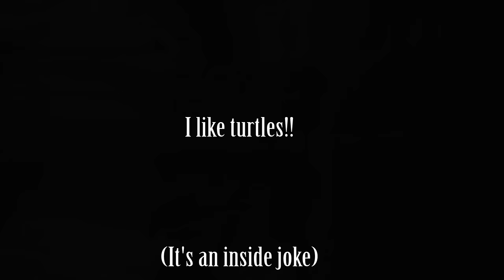S/V Sea Wolf Episode-24 Cayman Kindness. lol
I improvize trying to clear a reef of some lion fish.

Seawolfsailing.com

Facebook.comseawolfadventure